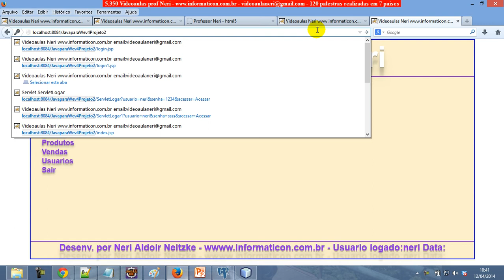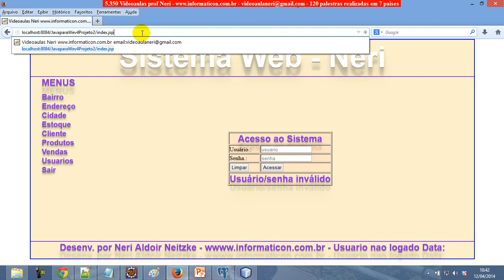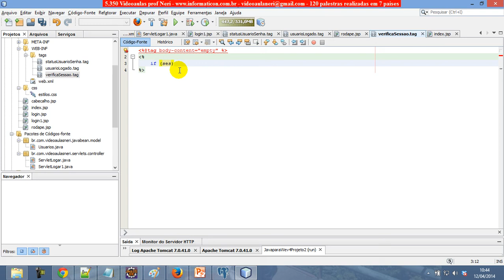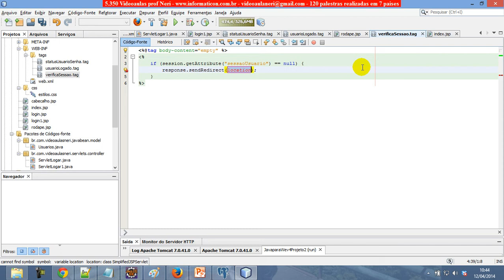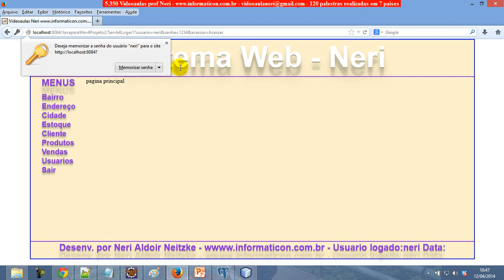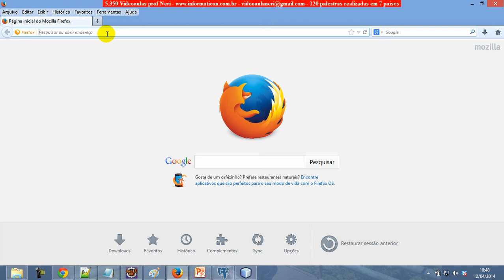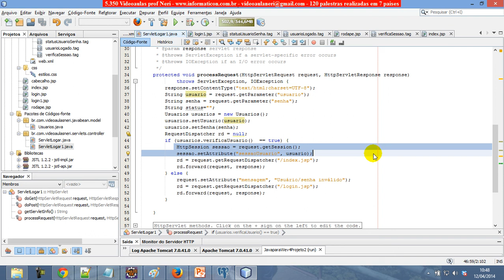aula 5371 java para web 4 Controle de sessao para acessar paginas somente se estiver logado